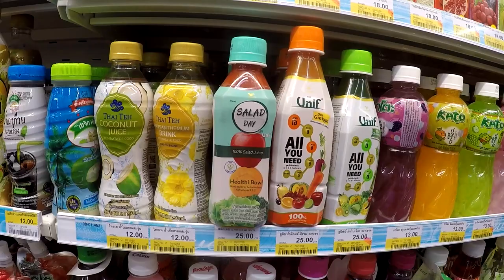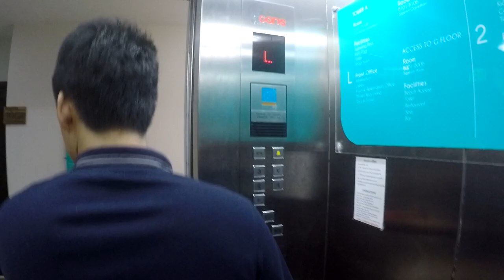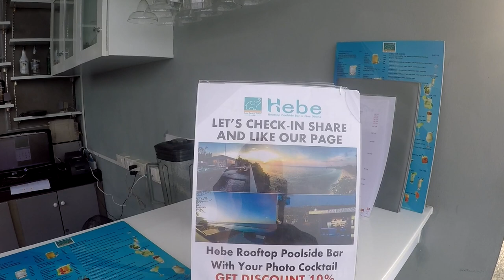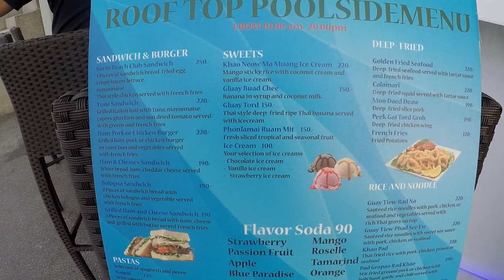Surin Beach Resort Thailand V208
I visit the Surin Beach Resort in Phuket Thailand that has a roof top bar and several restaurants.
The sunset view is romantic for any travelers in Phuket.

Shipping Address.
The address to ship to is:
Thailand Rob
C/O White Sun Bar
121 Moo 3, Beach Rd